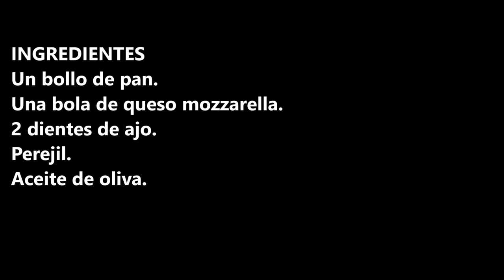PAN DE AJO CON QUESO / GARLIC BREAD WITH CHEESE / CROCKPOT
Pan de ajo con queso nunca imaginaríais que algo tan fácil se pudiera hacer en nuestra olla de cocción lenta.

INGREDIENTES:
Un bollo de pan.
Una bola de queso mozzarella.
2 dientes de ajo.
Perejil.

INGREDIENTS:
A bread roll.
A ball of mozzarella cheese.
2 cloves of garlic.
Parsley.
Olive oil.